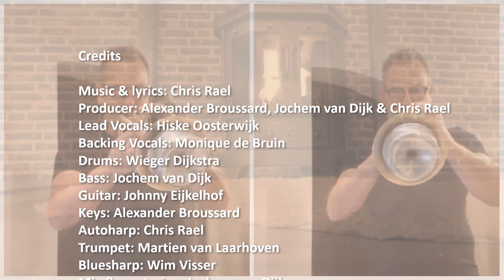FB Kettingband: "Warm You Up"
Credits

Music & lyrics: Chris Rael
Producer: Alexander Broussard, Jochem van Dijk & Chris Rael
Lead Vocals: Hiske Oosterwijk
Backing Vocals: Monique de Bruin
Drums: Wieger Dijkstra
Bass: Jochem van Dijk
Guitar: Johnny Eijkelhof
Keys: Alexander Broussard
Autoharp: Chris Rael
Trumpet: Martien van Laarhoven
Bluesharp: Wim Visser
Mix & mastering: Jochem van Dijk
Video editing: Wim Visser